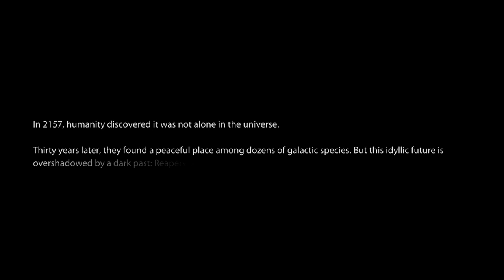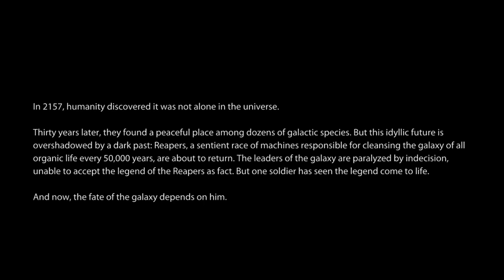Mass Effect 3 PC Sentinel INSANITY pt.1